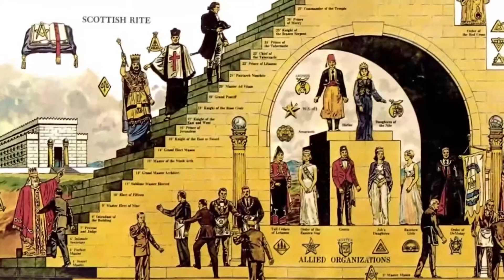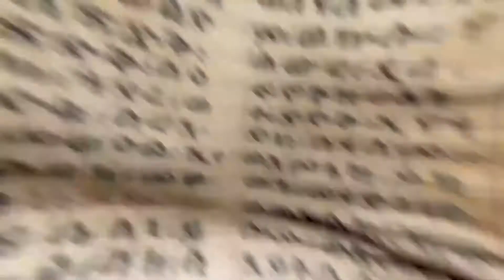Нефилим вновь придёт на землю